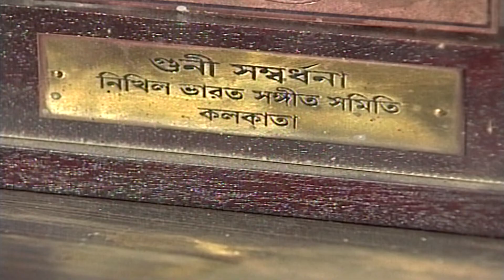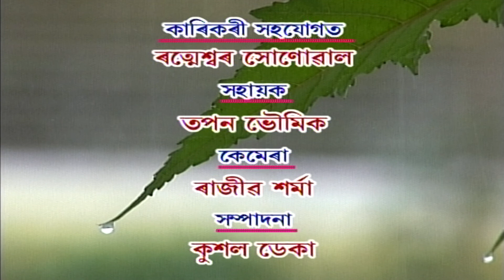CHITRAPAT'OT CHINTANAYAN THE GREAT ARTIST-PRITIRANJAN DAS SIR/PRODUCED BY-BISHWARANJAN BORAH/DDK DIB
CHITRAPAT'OR CHINTANAYAN THE GREAT ARTIST - PRITIRANJAN DAS SIR
PRODUCED BY-BISHWARANJAN BORAH
DDK DIBRUGARH PRESENTS